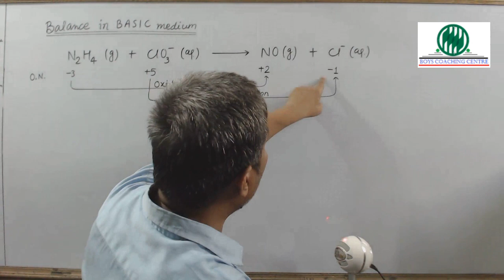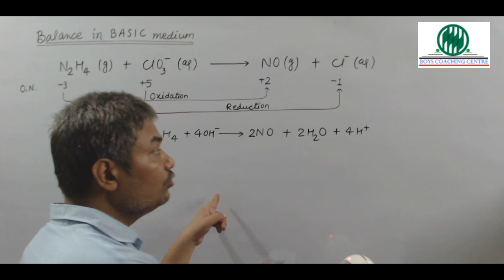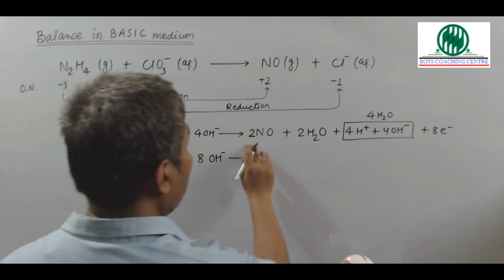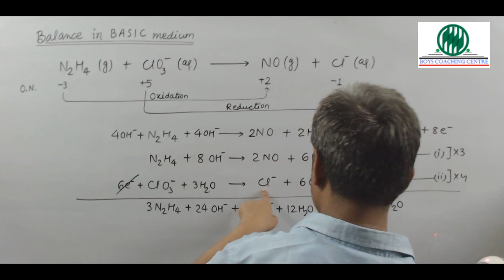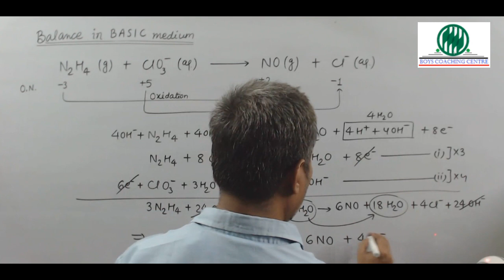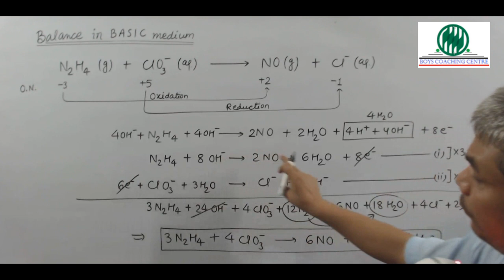Balancing Redox in Basic Medium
Ion electron Method